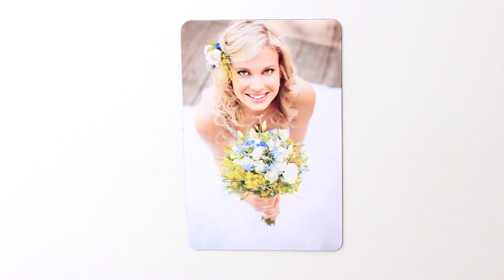Winkflash 4x6 Photo Magnet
Make your own magnets today with Winkflash!  Photo magnets are great for families and as personalized gifts because as long as you can find a magnet surface, you have a place for multiple save-the-date photo magnets.  4×6 photo magnets are great for fridges, lockers, and anywhere with a magnetic surface.